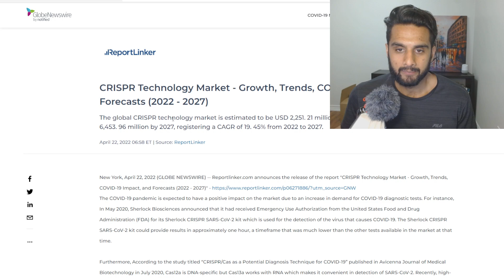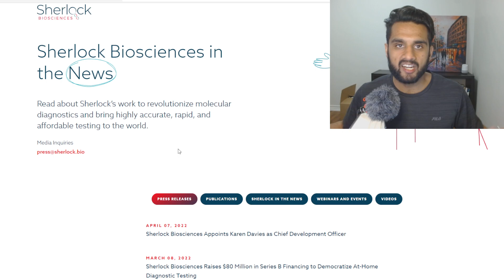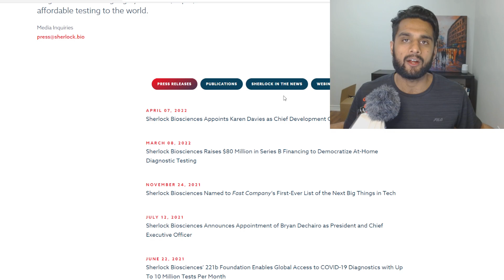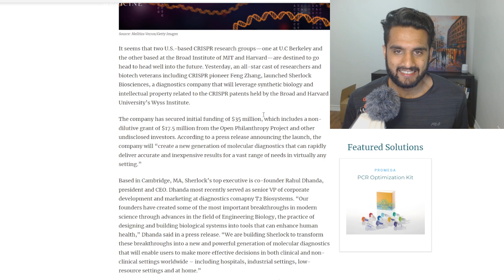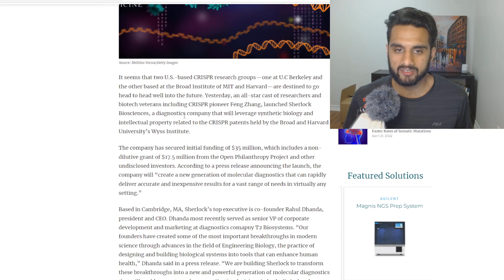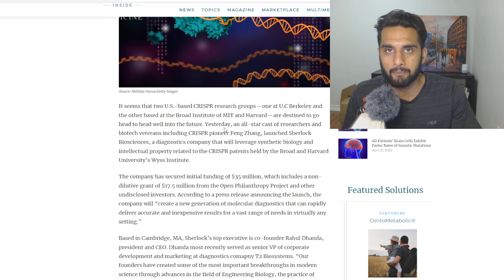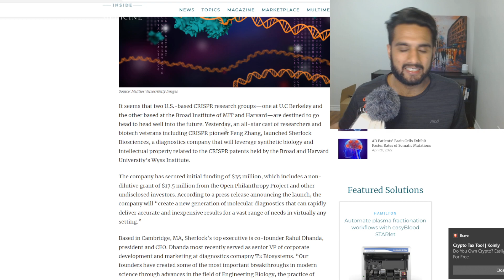CRISPR Diagnostics Acquisitions